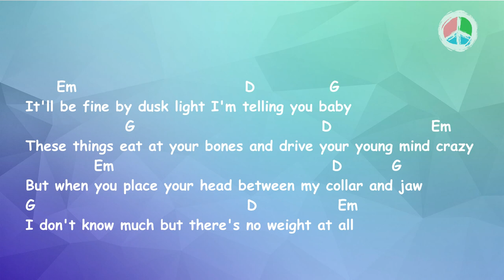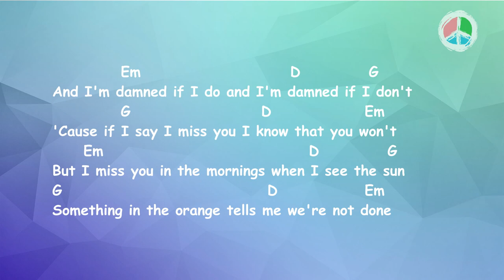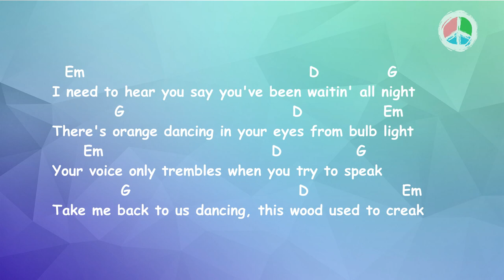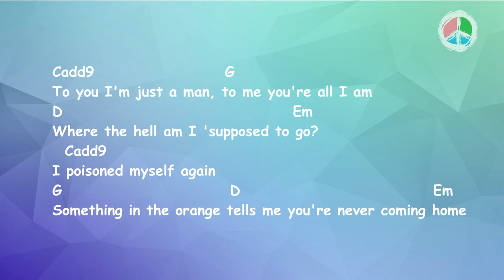Something in the Orange (Lyrics and Chords)